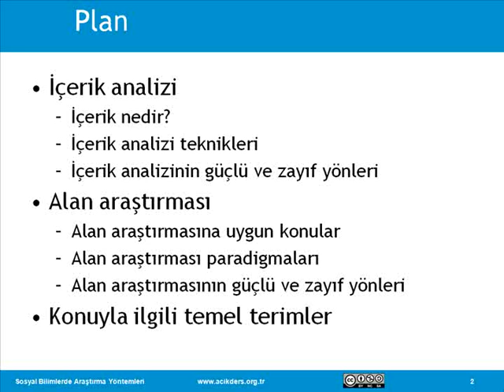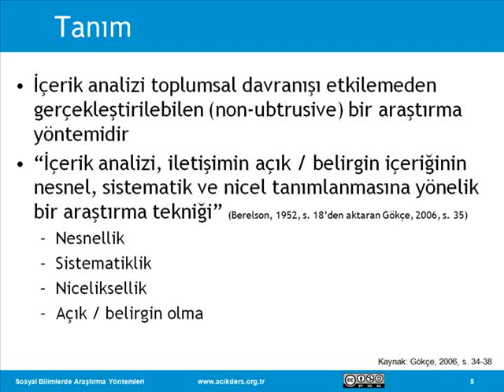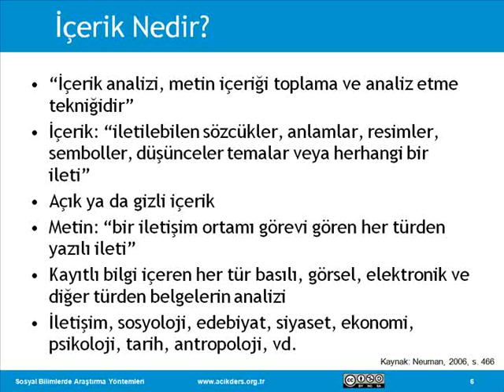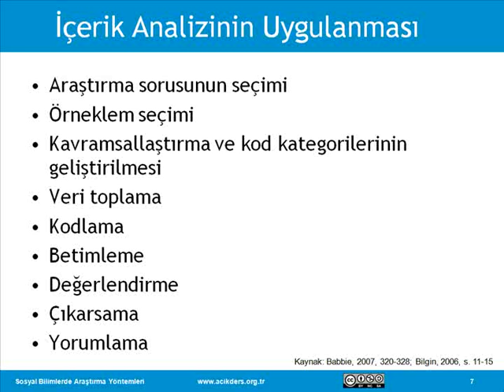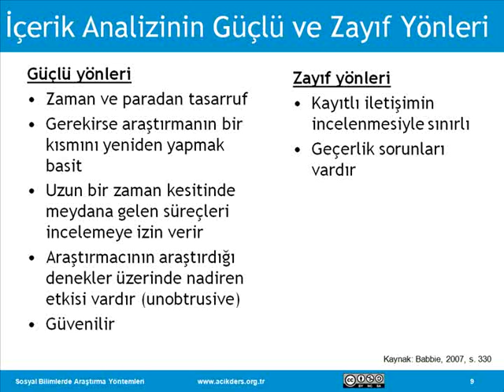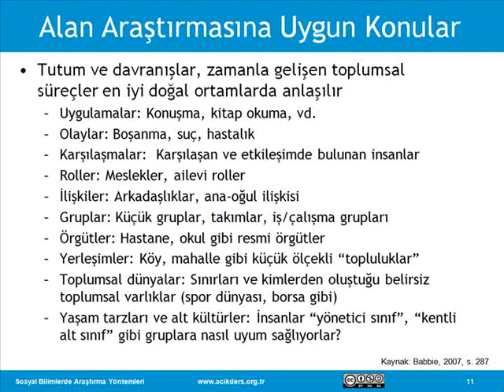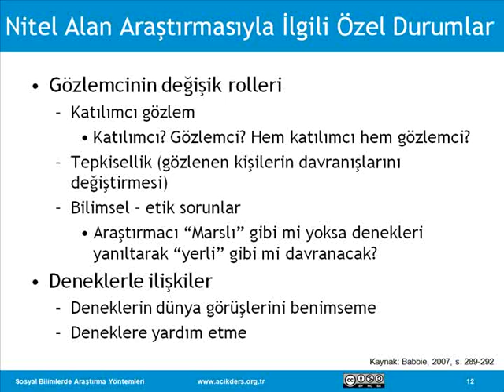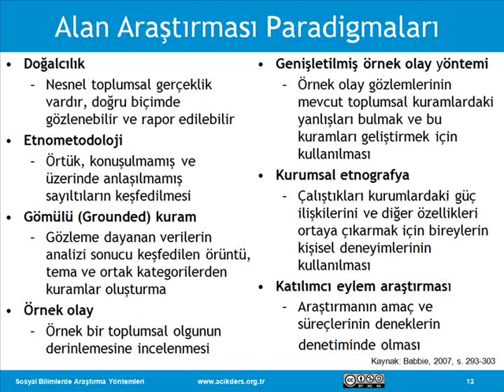Sosyal Bilimlerde Araştırma Yöntemleri: 20 İçerik Analizi I